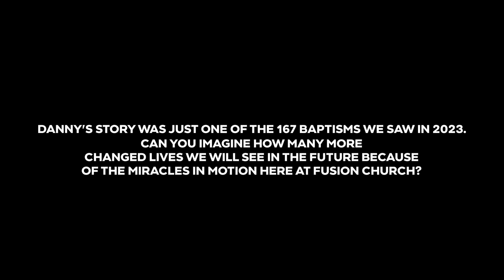Miracles In Motion Stories--Danny